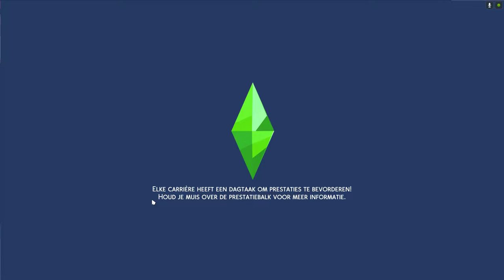Sims 4 openbareschool deel 21 steve jat alleen maar afwas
hallo wa leuk dat je weer kijkt vandaag middelbare school en steve jat alleen maar afwas op zijn werk